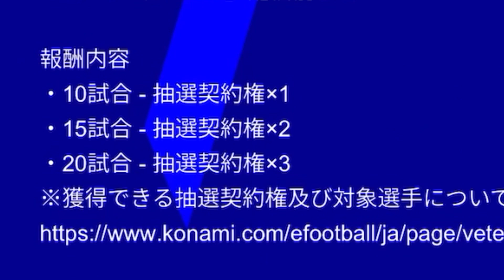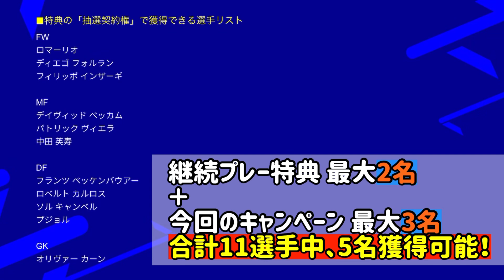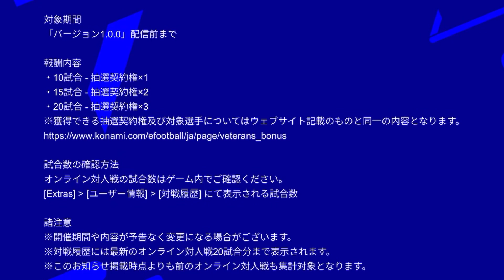【ようやく告知】eFootball2022最新情報 抽選契約権3枚貰えるキャンペーン公式発表 eFootballで試合をこなそう【ウイイレ2021】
抽選契約権の理想
ヴィエラ、ベッカム、フォルラン、キャンベル、ベッケンorロマーリオ